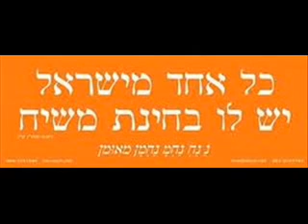alim letrufah 322 332 read with chilik frank music